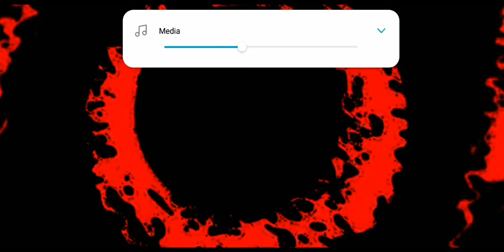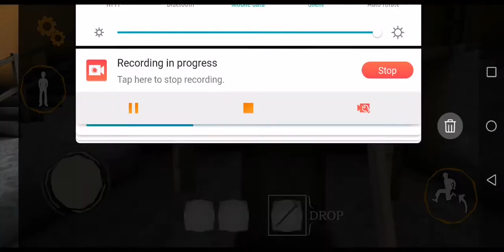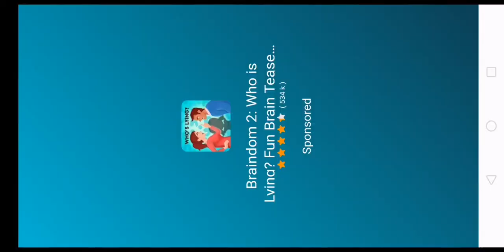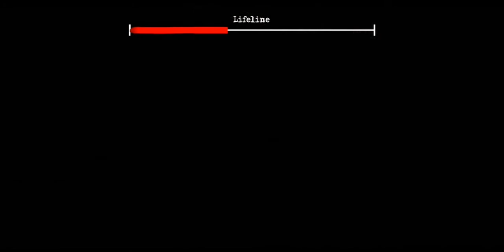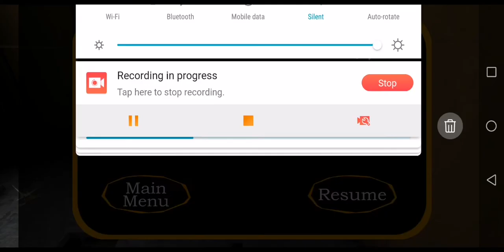Visiting Bob & Bucky's House : The Twins [Gameplay]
In This Video I Played
A New Horror Game By Dvloper :
The Twins.

The Game Has Two Twins/Brothers Named Bob And Bucky.

Our Mission Is To Steal Three Valuable Items From The Twins' House.

Till Then
BYE BYE :)